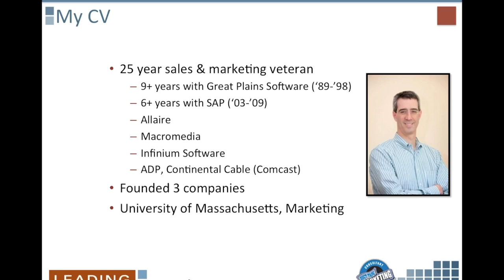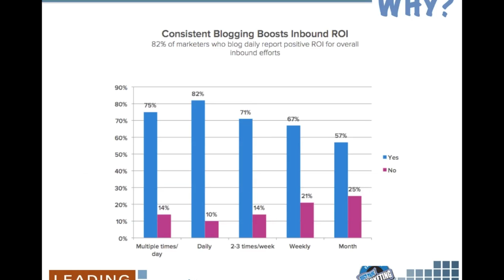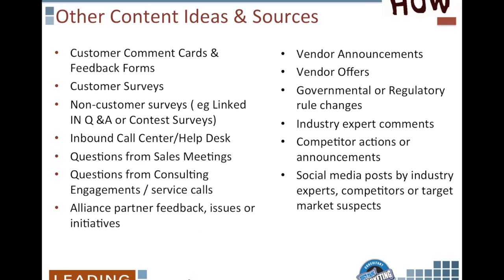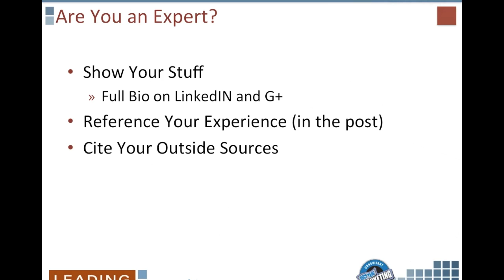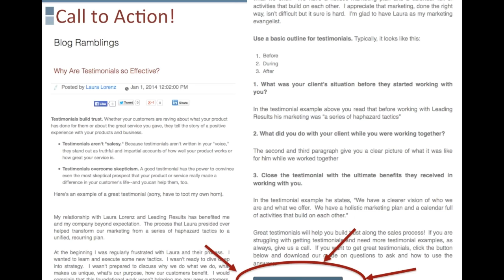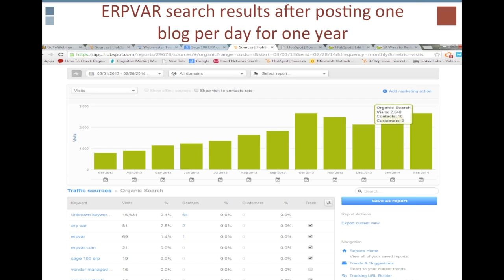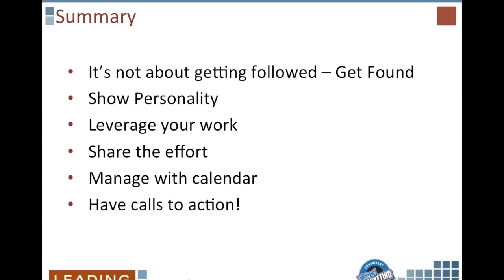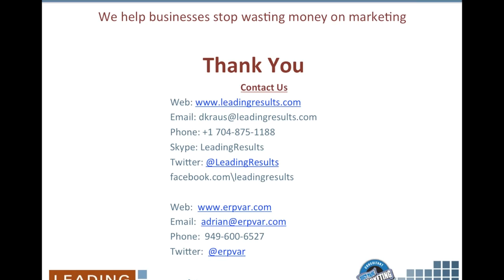ERP Software Blog 5 Publishing Qualities to Achieve Greatness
During this complimentary webinar we will discuss 5 Qualities to Check Against Before Publishing an ERP software blog post